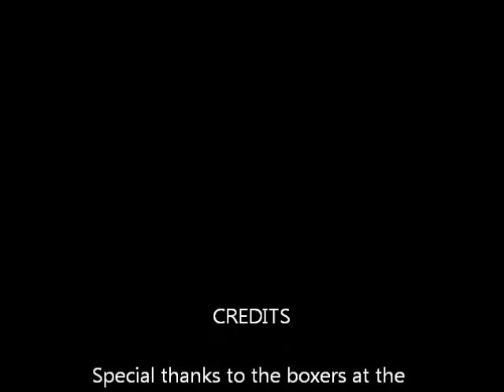Aboriginal Jiu-Jitsu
May your training be a bloody battle, so when you go into battle, it's just bloody training!